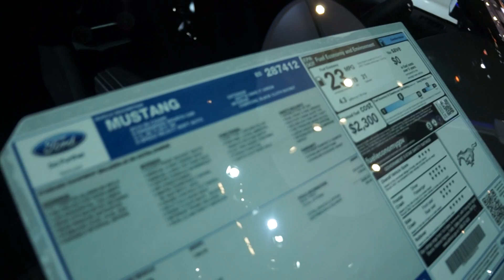00074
Pushtoyota isn't just Toyota's, we take video and reviews of all sorts of cars and trucks!